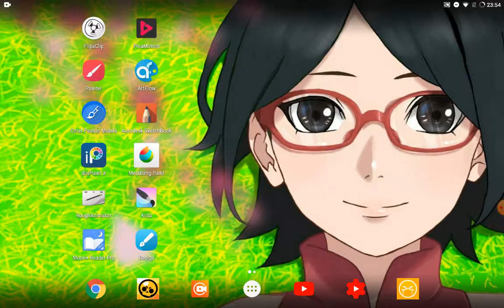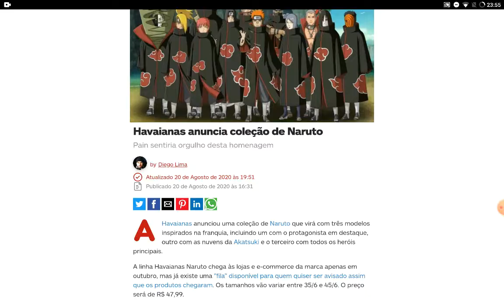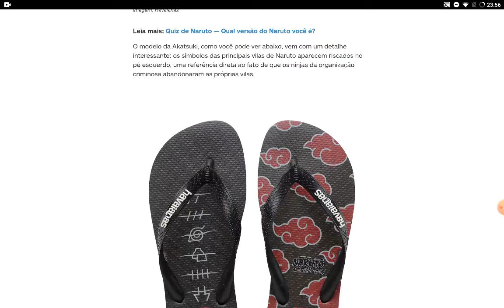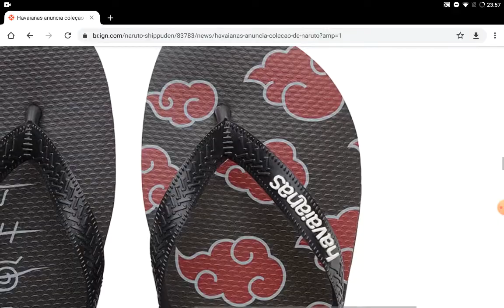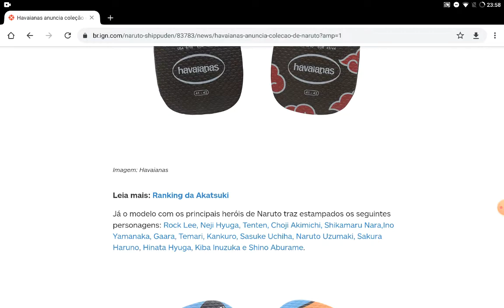Lançamento Havaianas do Naruto e da Akatsuki! o que eu achei....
havaianas do Brasil acabou de lançar uma edição do Naruto Shippuden Veja os modelos